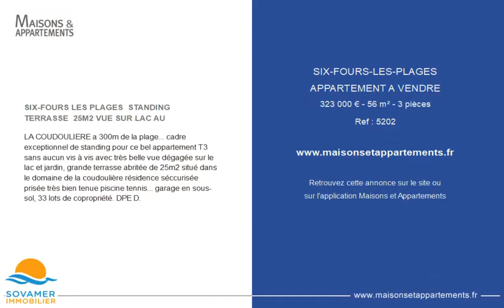SIX FOURS LES PLAGES - APPARTEMENT A VENDRE - 323 000 € - 56 m² - 3 pièce(s)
Référence : 5202

SIX-FOURS LES PLAGES  STANDING TERRASSE  25M2 VUE SUR LAC AU

LA COUDOULIERE a 300m de la plage... cadre exceptionnel de standing pour ce bel appartement T3 sans aucun vis à vis avec très belle vue dégagée sur le lac et jardin, grande terrasse abritée de 25m2 situé dans le domaine de la coudoulière résidence séccurisée prisée très bien tenue piscine tennis... garage en sous-sol, 33 lots de copropriété. DPE D.

Cette annonce vous est proposée par l'agence SOVAMER

|2311758|